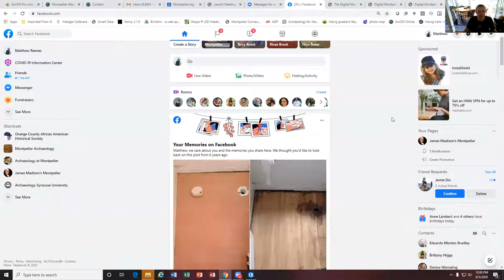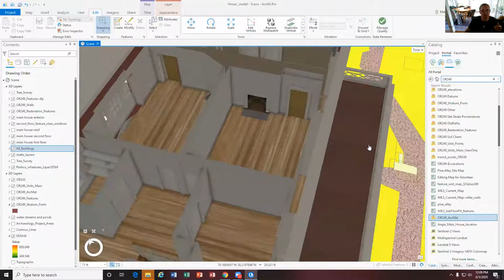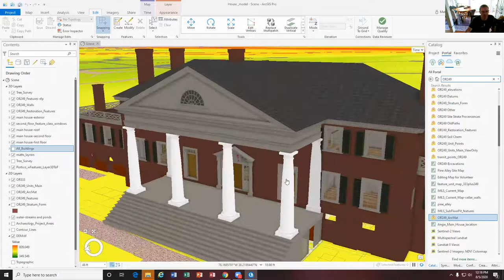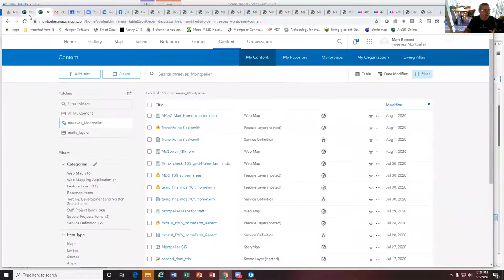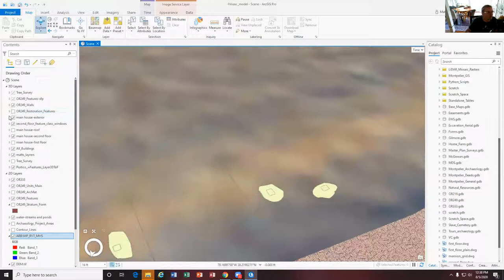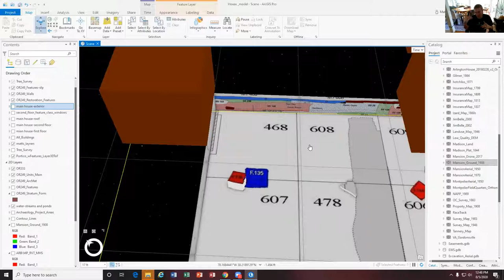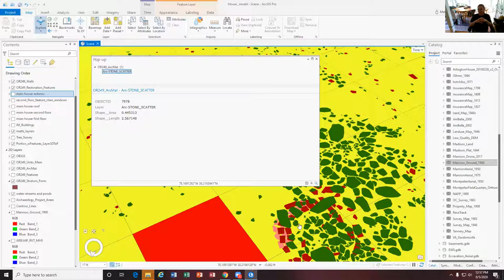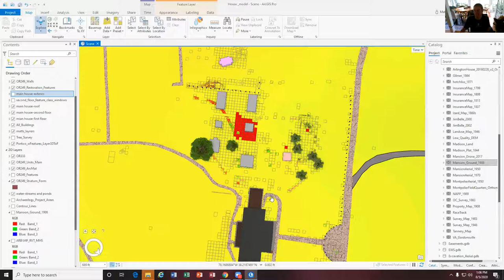Montpelier Archaeology Virtual Lunch--Update on the Digitization of the Main House Restoration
Talk starts at 4:35 mins

Montpelier's archaeology and architectural department received a grant from the Institute for Museum Library Services to digitize the investigations at the Montpelier main house that led to the restoration of the Madison home. These six years of investigations resulted in a gold mine of information that has remained archived and inaccessible. We are working with the University of Arkansas to develop a 3-D model for the main house that will allow for a virtual exploration of these restored spaces. Join Matthew Reeves as he showcases this model in GIS to illustrate how this digital database will work!